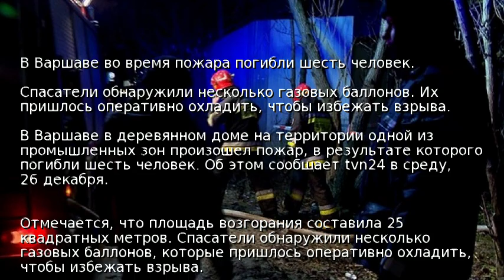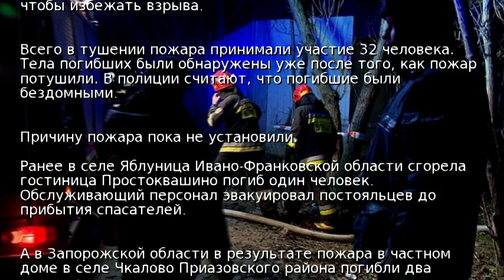В Варшаве во время пожара погибли шесть человек